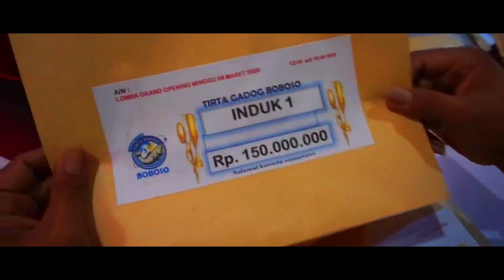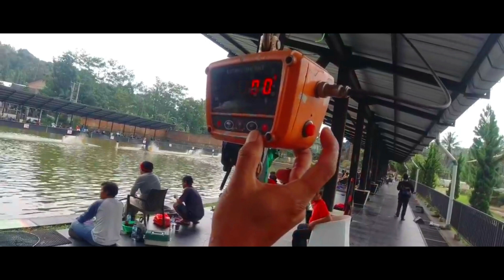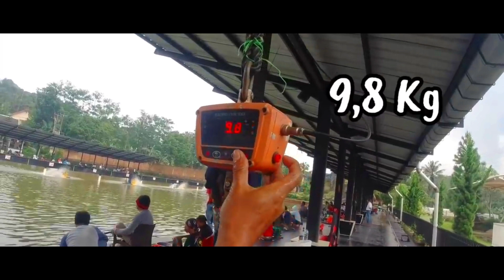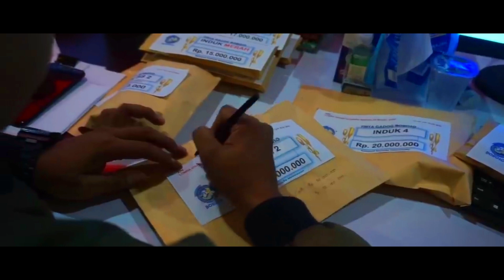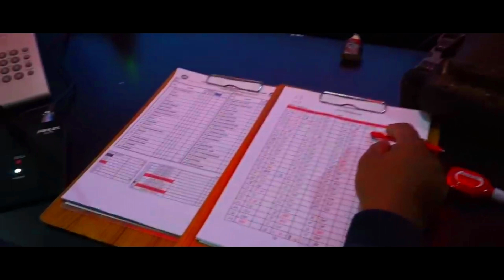Umpannya Gila Bos Strike 4 Kali Ikan Mas Besar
Umpan Jitu Ikan